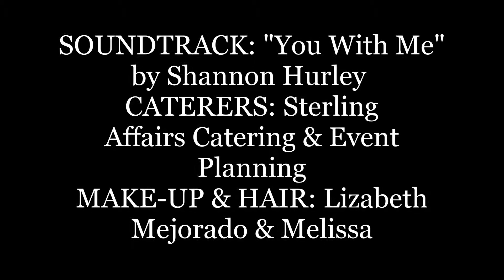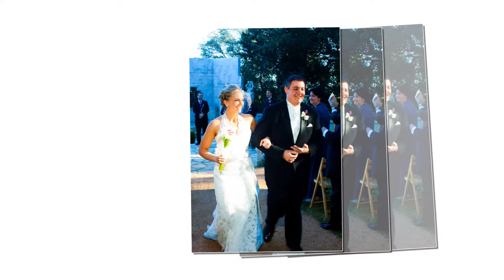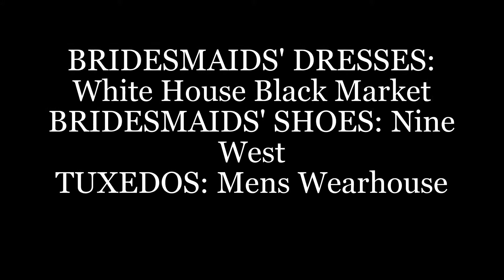Patricia Pelleau and Tim Griffith's Wedding Ceremony